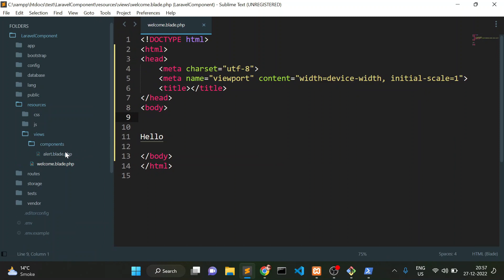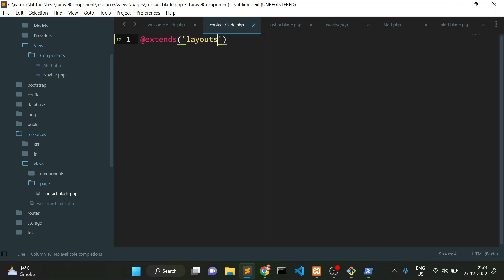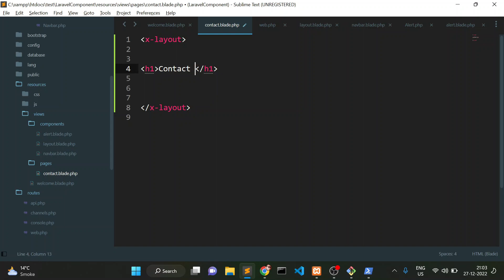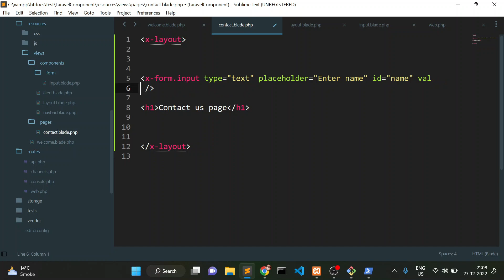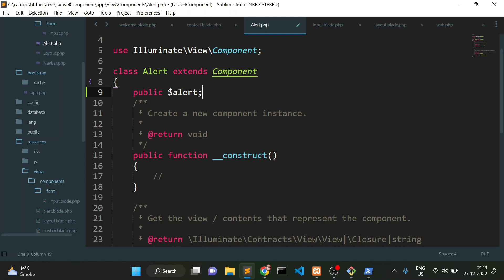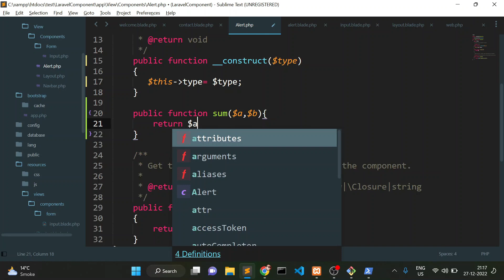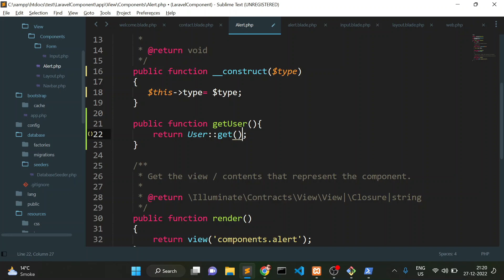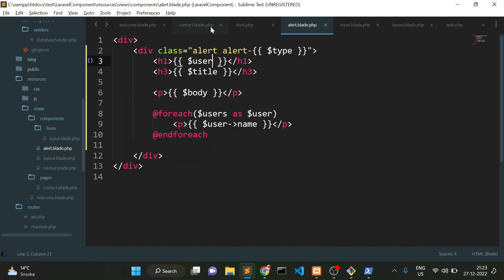Laravel Blade View Component | HINDI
When Laravel 7 was released, it introduced a new feature on how you can organize and structure your blade views, called Blade components.

If you've been around in the Laravel community you might have heard the term "Blade component" before - actually the whole concept of separating your views into individual components is not particularly new to Laravel 7. But Laravel 7 introduced a new, much more improved way of how we can make use of these components.